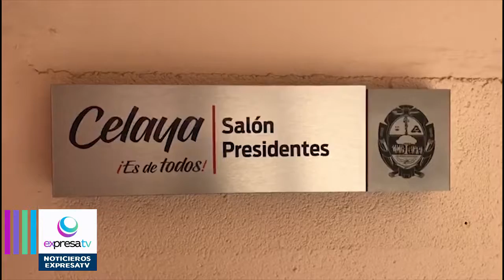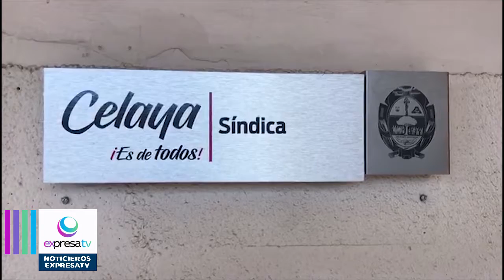Rotarán presidencia de comisión de seguridad